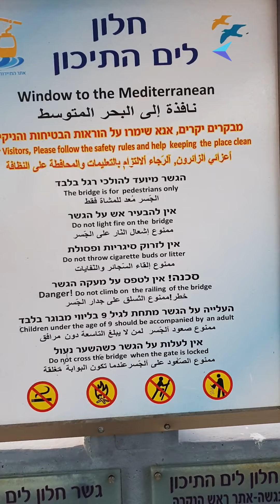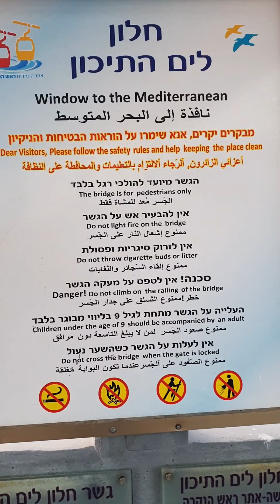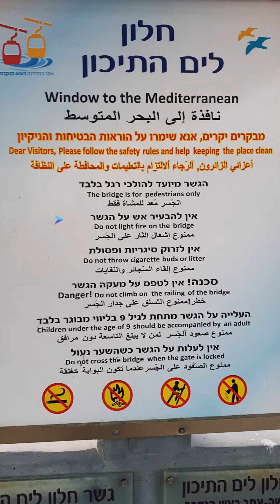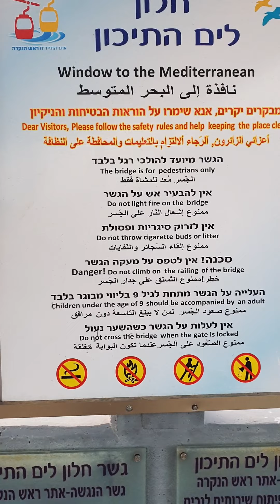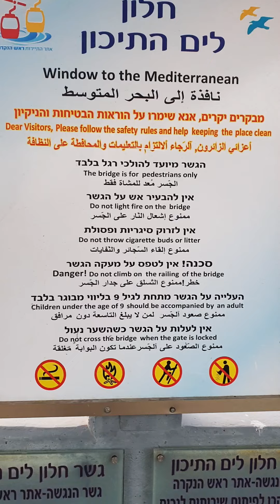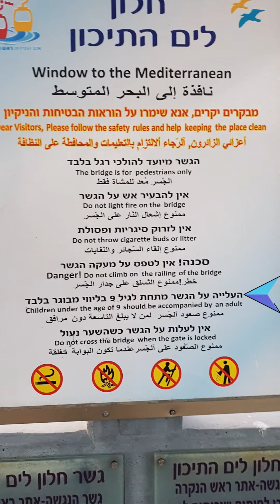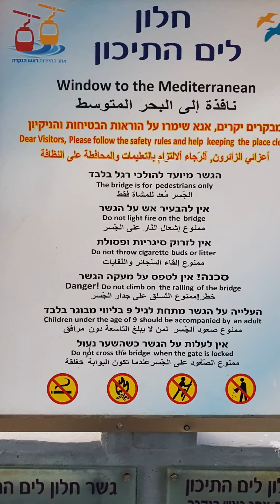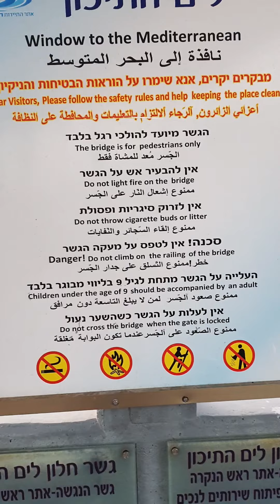Разбираем надпись на ИВРИТЕ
Изучение иврита